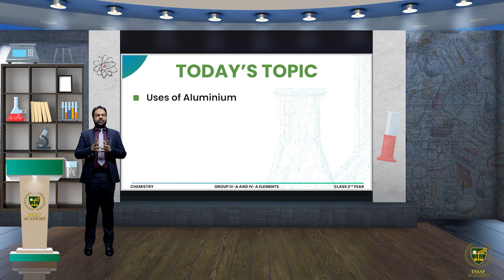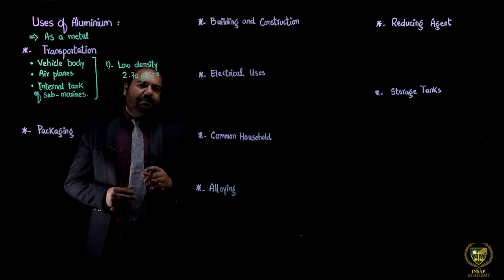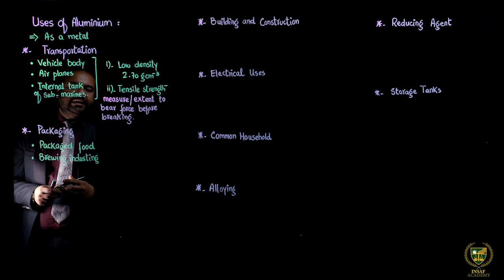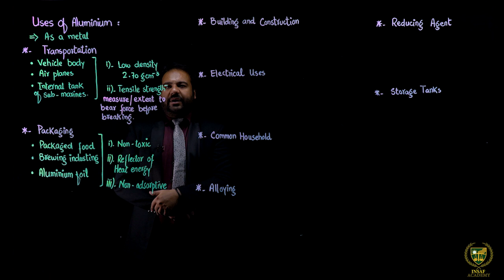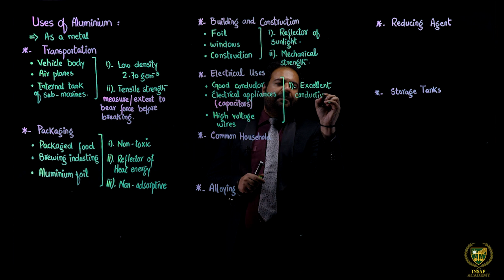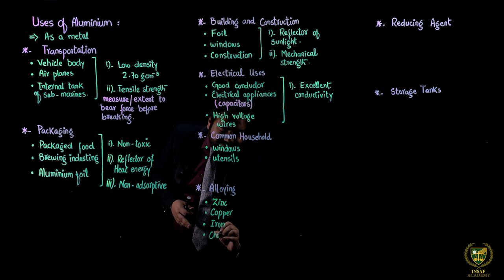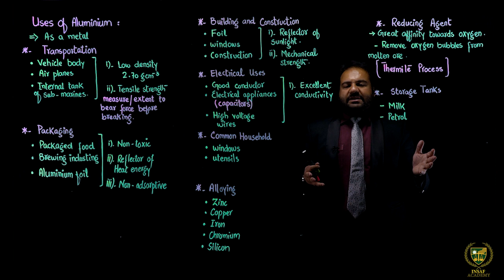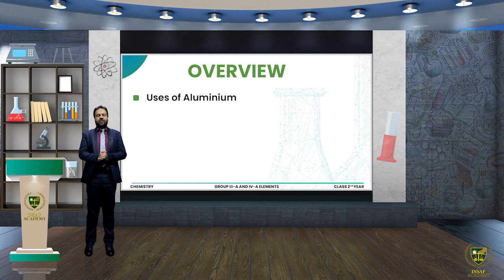Uses of Aluminum | 12th chemistry | Chp 03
Dear Students
Uses of Aluminum.